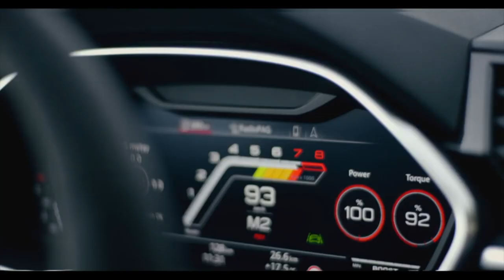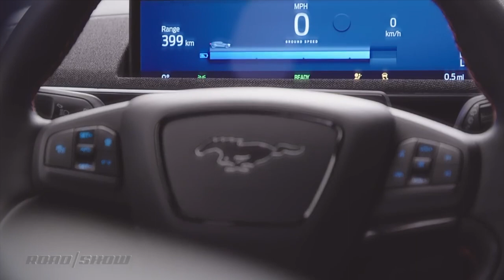Cybertrucks And Electric 'Stangs - FtLoC 27 | Carfection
Henry and Drew chat about the latest automotive news, including the newly unveiled Tesla Cybertruck.